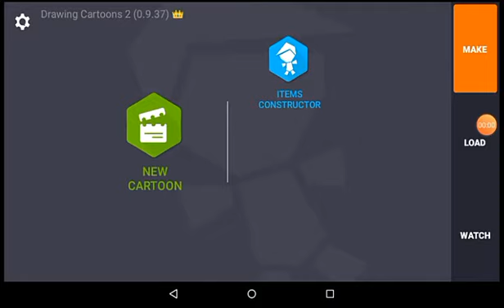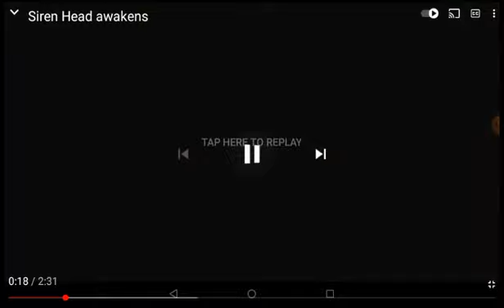Universe and keeper react to cringy awakens